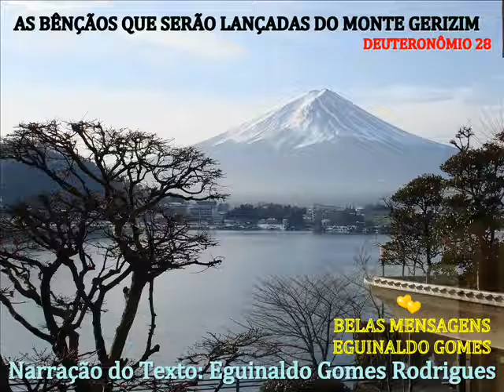DEUTERONÔMIO 28 - AS BÊNÇÃOS QUE SERÃO LANÇADAS DO MONTE GERIZIM - PALAVRA DE DEUS